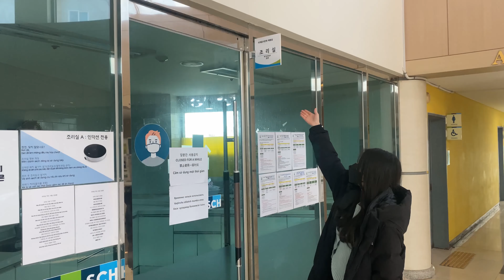순천향대학교 글로벌빌리지(GV) 소개합니다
순천향대학교 글로벌빌리지 사생 여러분 환영합니다!

자막 지원: 영어, 베트남어, 중국어, 우즈벡어, 러시아어
(설정에서 본인의 언어로 설정해 주세요)

글로벌빌리지 주소: 충청남도 아산시 순천향로 22, 글로벌 빌리지 ~동 ~호